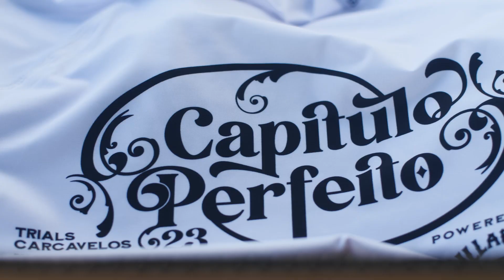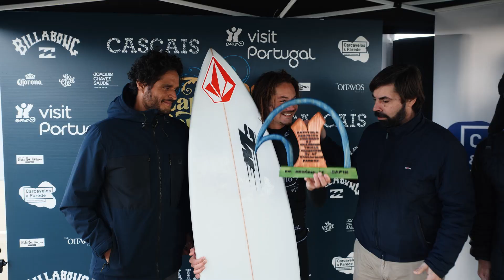Capítulo Perfeito powered by Billabong: Trials highlights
João Moreira foi o grande vencedor dos Trials presented by UF Carcavelos e Parede em memória de Dapin. Com esta vitória garantiu um lugar no evento principal do Capítulo Perfeito powered by Billabong.
João Moreira won the Trials presented by UF Carcavelos e Parede in memory of Dapin. With this win he clinched a spot on the Perfect Chapter powered by Billabong main event.

Vídeo: Boa Onda Produções
Water footage: @pietrolf e @nunitolula